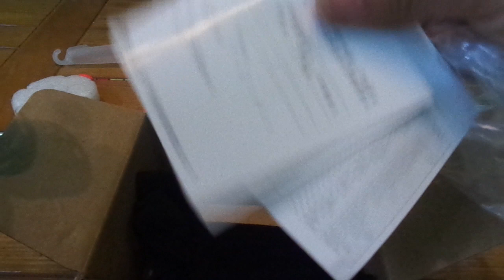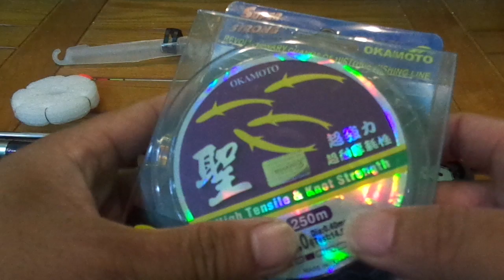[Đồ Câu Hải Đăng ] BỘ CẦN HOLYDAY SPIN VÀ MÁY FRA 3000 GIÁ 1200K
Giờ làm việc :07:00–19:00